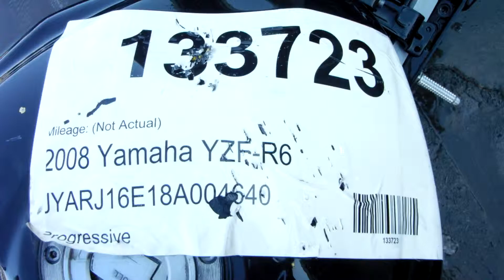133723 2008 Yamaha YZF-R6